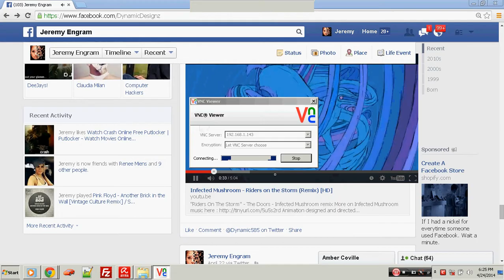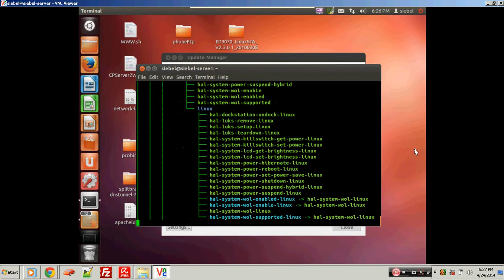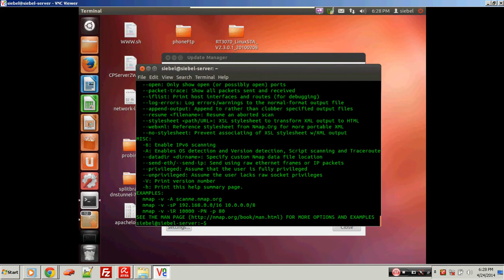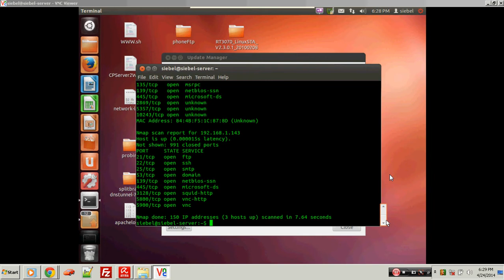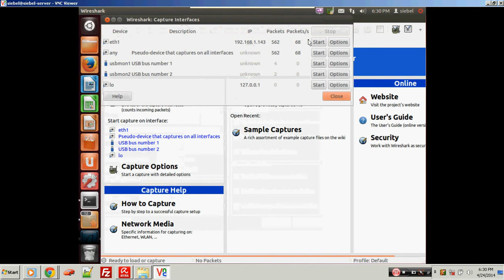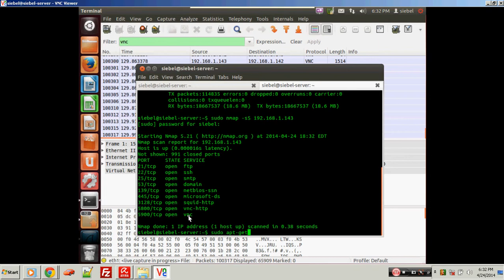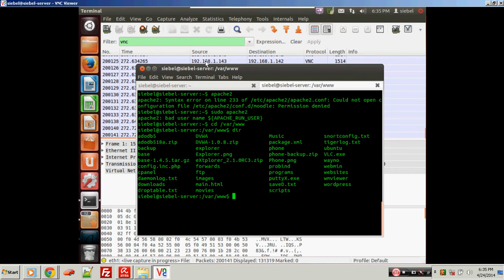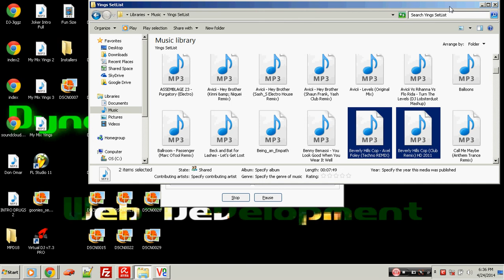Dynamic Designz - Dedicated Apache/Ubuntu LAMP Server Over VNC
This is a video of our dedicated in-house Apache Lamp Project that can be found - It features a full Linux Apache MySQL PHP based server with active FTP, SSH and VNC services with network level firewall and Snort Intrusion Detection System (IDS) to detect hacker intrusions.